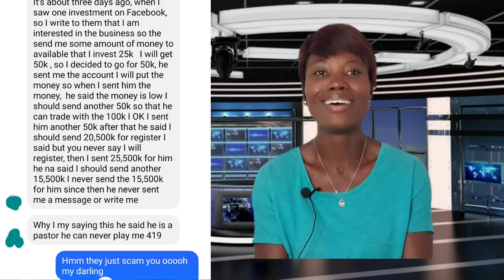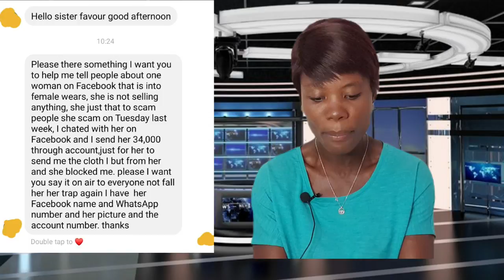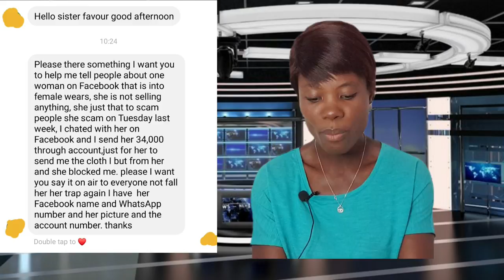ANOTHER BIG LESSON TO LEARN FROM BEWARE OF THIS